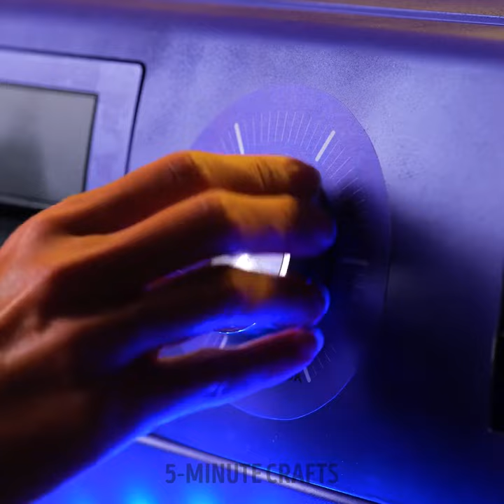DIY tools and Gadgets for Effective home work and Repairs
Timestamps:
0:06 Carrying gadget
1:17 Dough gadget
2:03 Wheel barrel wash
3:10 Fire starter